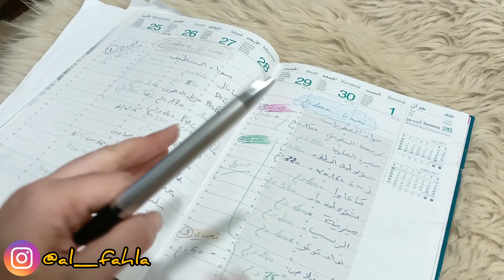تحدي2000دج مواد الحلويات قائمة التحدي مع الاسعار😎كرطونة رمضان2023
تحدي2000دج مواد الحلويات قائمة المشتريات مع الاسعار😎